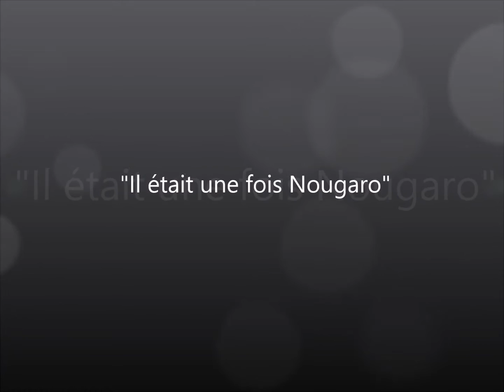Stéphane Séva 5tet " Un été" concert-conférence " Il était une fois Nougaro"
Extrait du concert conférence "Il était une fois Nougaro" au centre culturel "Les Champs Libres" à Rennes le 3 juin 2015 avec Jean-Marc Montaut -piano, Laurent Vanhee-Contrebasse, Didier Ottaviani-Batterie, Serge Merlaud-Guitare, Stéphane Séva-Chant
"Un été" est une bossa nova composée par l'italien Bruno Martino en 1960 (Estate) devenue par la suite un grand standard de jazz et reprise par Claude Nougaro en 1981 avec des paroles racontant sa propre histoire. Une pure merveille.